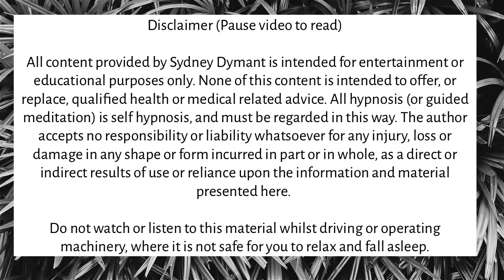Harm OCD: How to see thoughts CLEARLY hypnosis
This video is about Harm OCD and how to see thoughts clearly with hypnosis. This hypnosis will help you understand Harm OCD intrusive thoughts so that you can recover. This will help you recover from Harm OCD, Pure O OCD, rOCD, or any other type of OCD. You will learn how to calm your central nervous system and use mindfulness techniques for relaxation. This will help you with Harm OCD, Pure O OCD, OCD and anxiety, and OCD symptoms. You will learn affirmations for positive thinking, affirmations for anxiety. This will target pure ocd intrusive thoughts as well. This will also help you with intrusive thoughts and reassurance. This will help you deeply relax, reprogram your subconscious mind, and assist you with your relationships. Enjoy! ~

OCD Life Coach. Certified by the Academy of Modern Applied Psychology in the CBT Practitioner course for OCD. I have healed my own OCD and helped others do the same. Certified Reiki Practitioner.

All content provided by Sydney Dymant is intended for entertainment or educational purposes only. None of this content is intended to offer, or replace, qualified health or medical related advice.